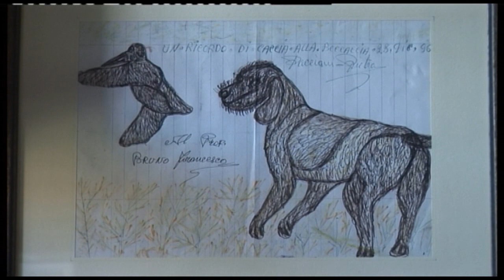Mostro di Firenze - Analisi di un Mostro - Prof. Francesco Bruno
intervista di Paolo Cochi - anno 2010 - i delitti del mostro di firenze